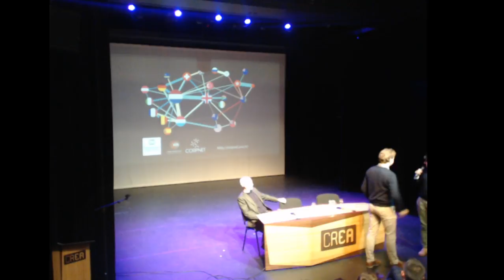Spider's Web: An investigation into the world of Britain’s secrecy jurisdictions and the City (Q&A)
Spider's Web:  An investigation into the world of Britain’s secrecy jurisdictions and the City of London (Q&A)

Ewald Engelen
John Christensen
Rodrigo Fernandez